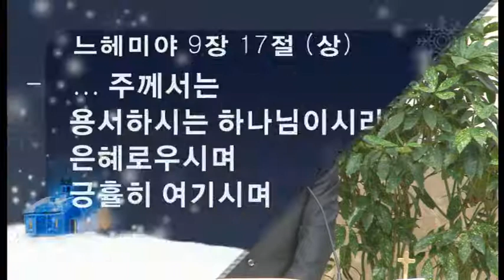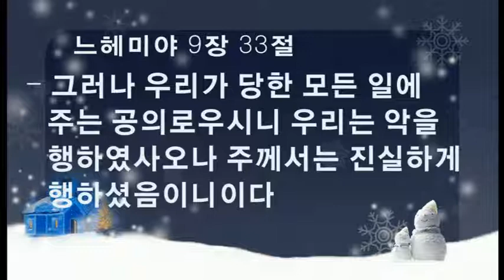신촌교회 주일저녁 고집하는 어깨 2012년 1월 29일 느헤미야 9:27~33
느헤미야 9:27~33